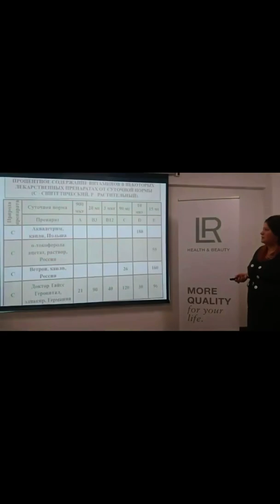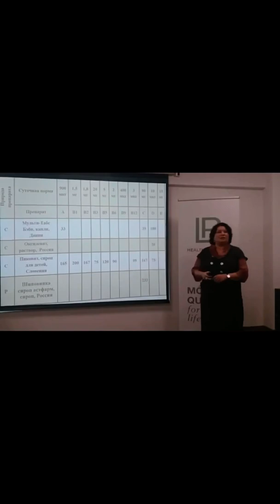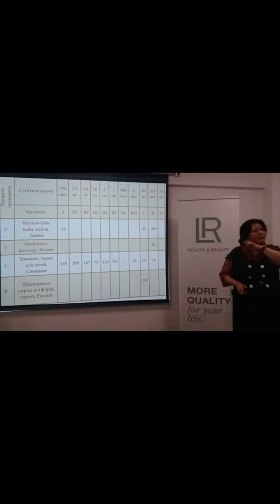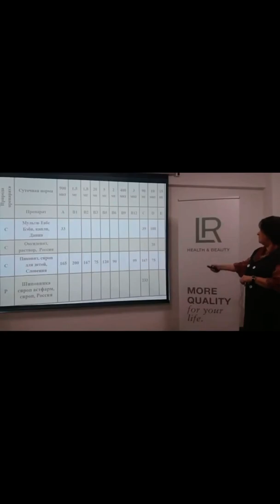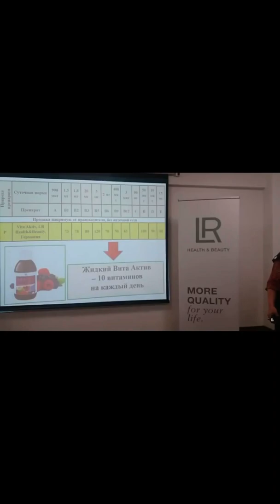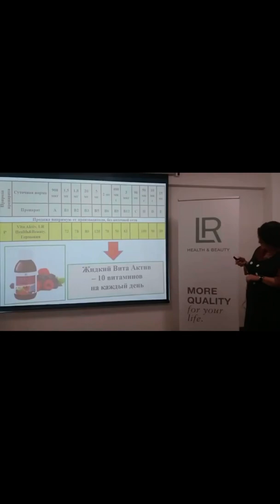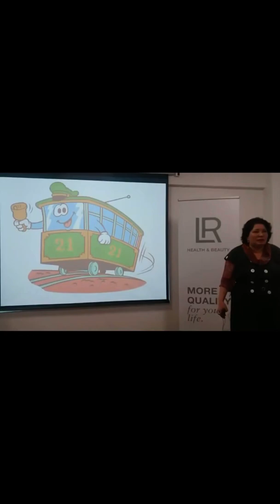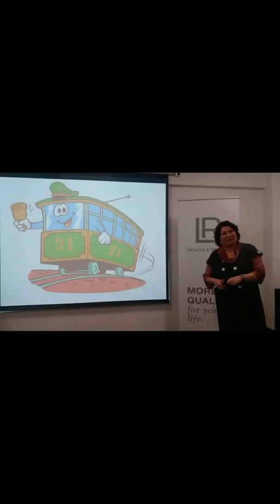Жидкие витамины почему полезнее? Вы узнаете в видео#витамины